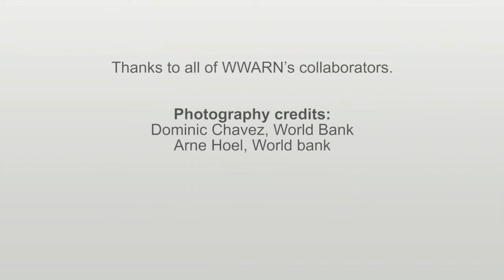Dr Judy Omumbo: Building a community to better fight drug resistance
Dr Judy Omumbo works with the National Malaria Control Programmes in Kenya to help them implement research findings.

In Judy’s experience, a key advantage with working with WWARN is the opportunity to network with malaria researchers from across the world. She describes malaria as being a multidimensional problem that needs to be addressed in a multidimensional way. WWARN brings together researchers from different disciplines and different regions, to work collaboratively on the issue of antimalarial drug resistance.